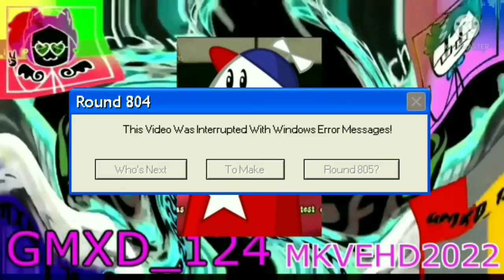preview jbce v4 gets interrupted add round 805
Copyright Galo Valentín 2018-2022